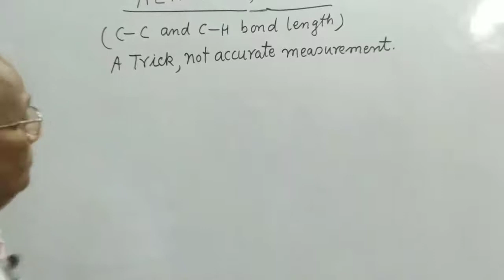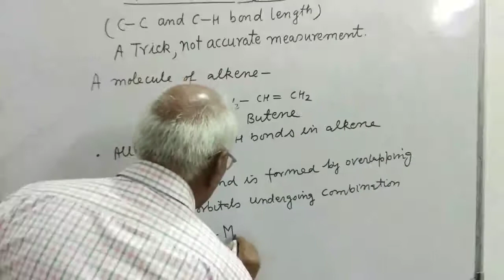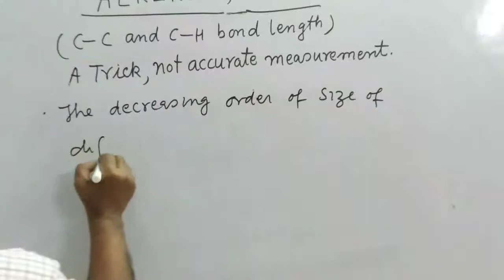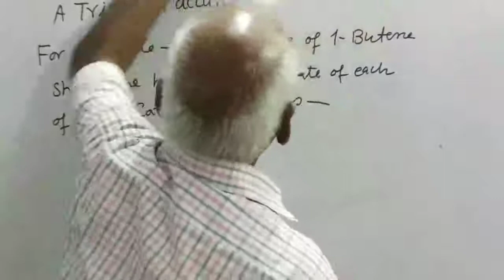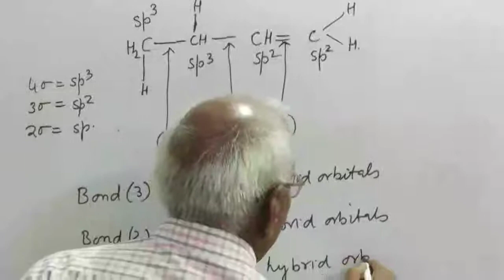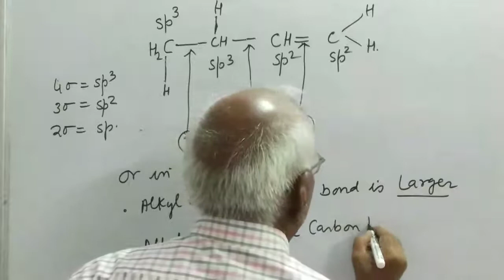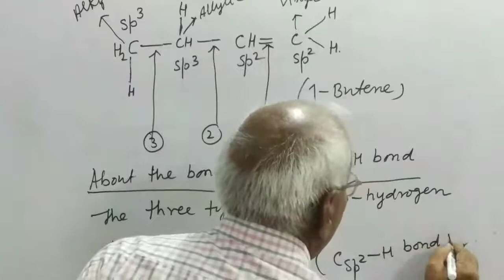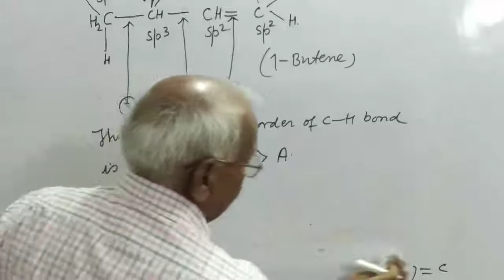Alkenes : C-C and C-H Bond Length I Trick I Part 2 I NEET/JEE I CBSE/ CSIR- NET I H C Gupta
This video simply tells about the different type of length of Carbon - Carbon and Carbon -Hydrogen bonds. The explanation is based on the size of hybrid orbitals forming that bond.

Dr. H.C. GUPTA